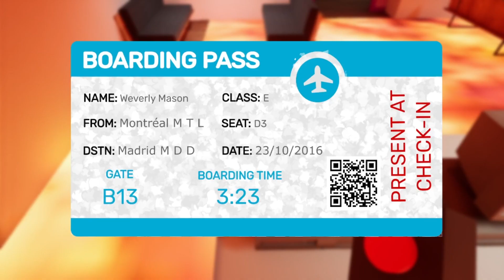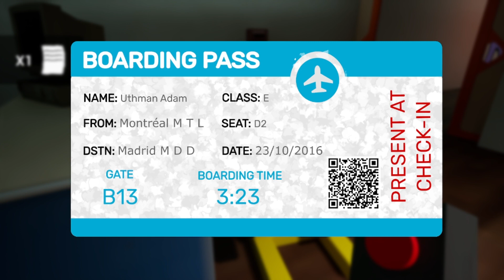1% of people know about this secret in garten of banban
1% of people know about this secret in garten of banban

In this video I will show the secret left by the developers of the game